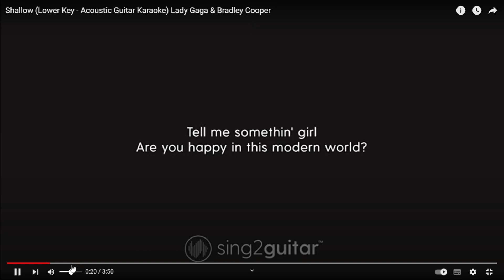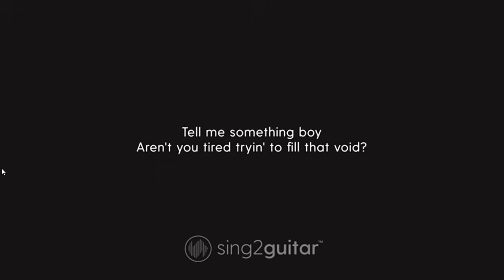Shallow Cover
lagi pengen nyanyi aja..
menghibur diri..
aren't you tired try to fill that avoid?